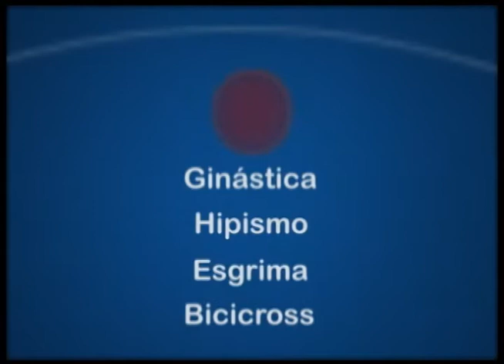Radar Olímpico - Programa 7